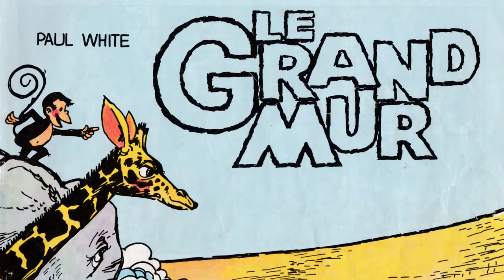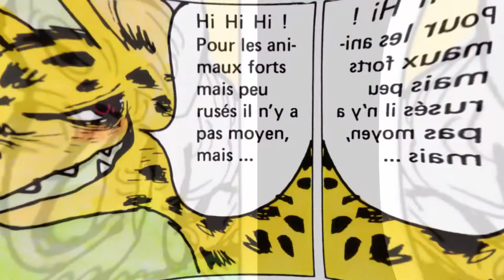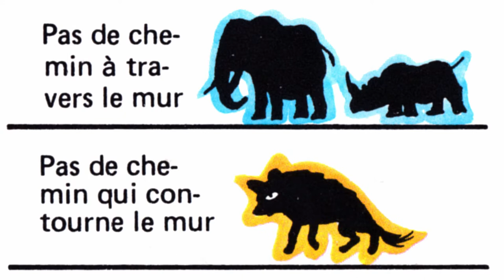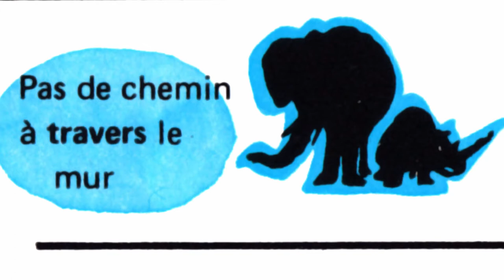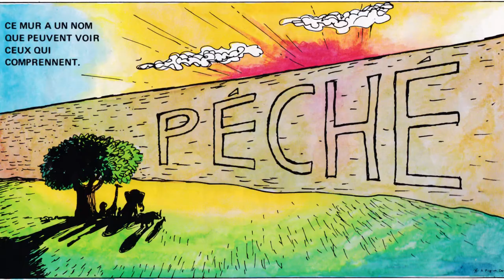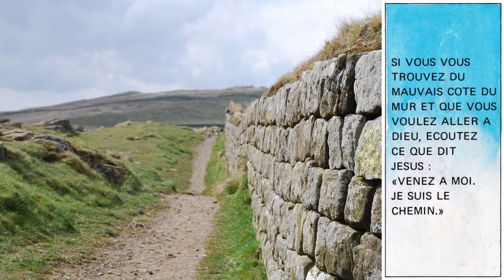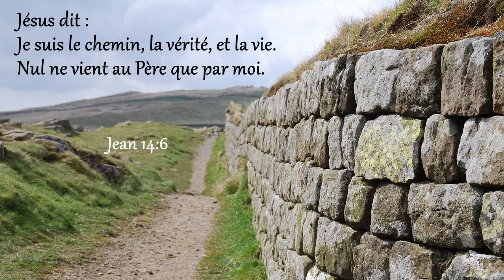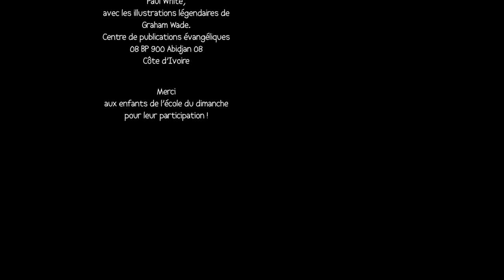[Fable] Le grand mur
Les fables du docteur de la jungle illustrent des vérités bibliques avec les animaux de la savane.
Projet de fin d'année du groupe des petits.